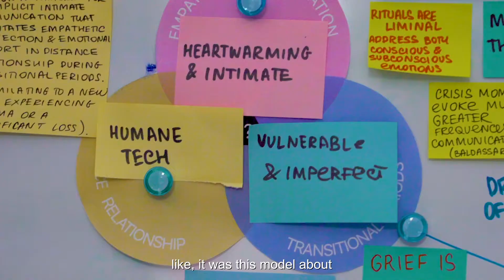Meet Professor Mari Velonaki | Social Robotics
Professor Mari Velonaki is the Director of the Creative Robotics Lab at UNSW Art & Design. Her research is in social robotics that can assist humans, including autistic children and the elderly.